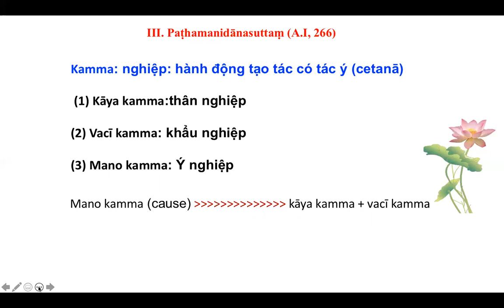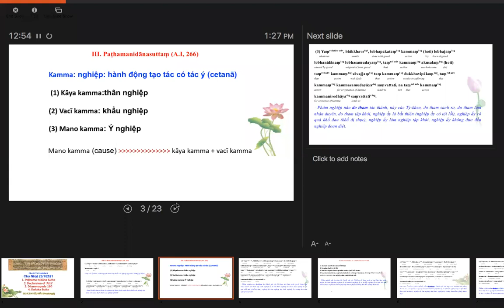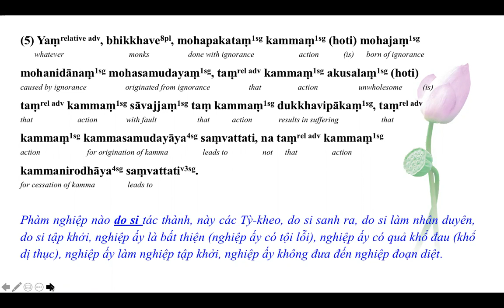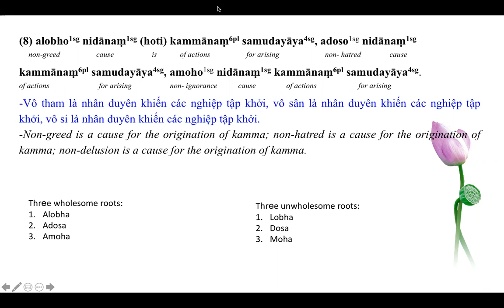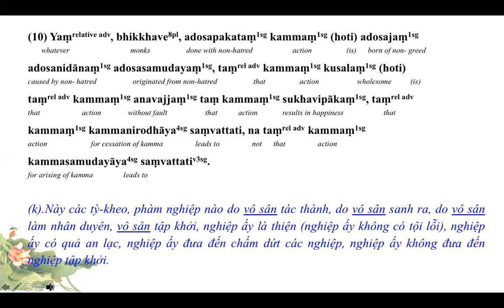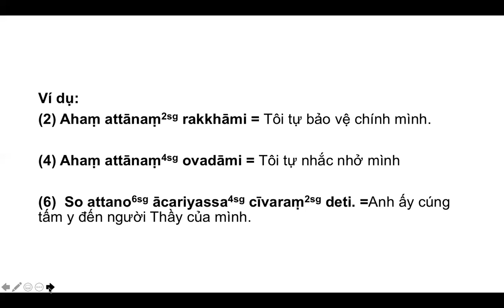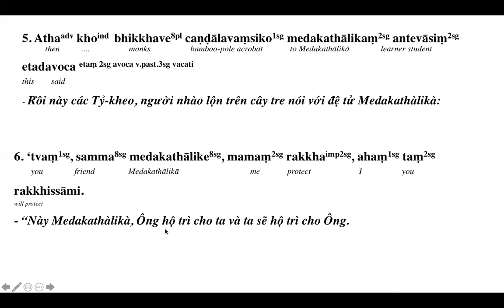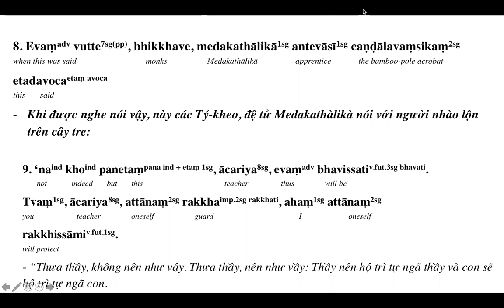Cổ Ngữ Pali l HK8 l ĐTTX5 l Ngày 23- 01 - 2021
Bài 2. Paṭhama-nidāna Sutta, Declension of ‘Attā’, Dhammapada 160, Sedaka Sutta
Giáo thọ: SC. TN Diệu Hiếu
Điện thoại:
Hành chánh cơ sở 1: 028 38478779
Hành chánh cơ sở 2: 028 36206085
Giáo vụ cơ sở 2: 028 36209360